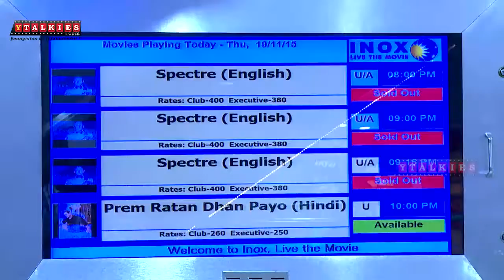Sandalwood Celebrities at Ytalkies.com 'SPECTRE' premiere show | Bangalore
‘Ytalkies.com’ has organized a premiere show of ‘SPECTRE’ at Bangalore on Nov 19th 2015. Few celebrities came to watch and shared their experience about the movie.